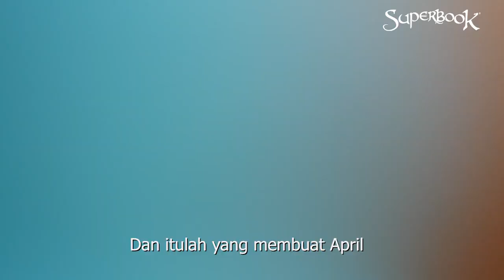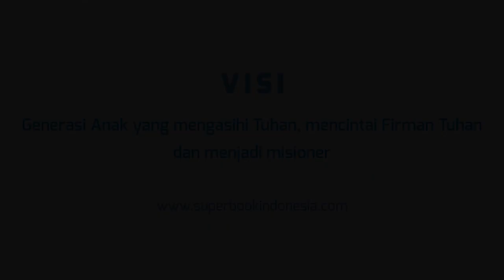Aku Ngga Punya Teman, Kata Mereka Aku Jelek.... - April (Batam) - Superbook Indonesia